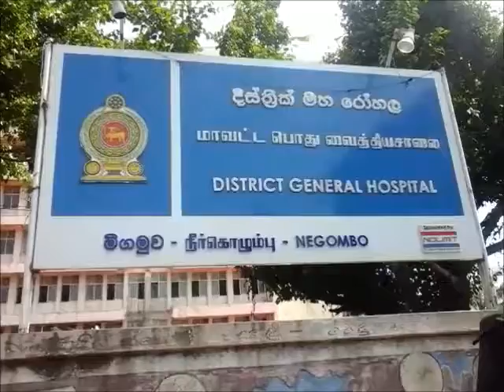මිගමුව දිස්ත්‍රික් මහා රෝහලේ අපජලය බැහැර කිරීම අවිධිමත්